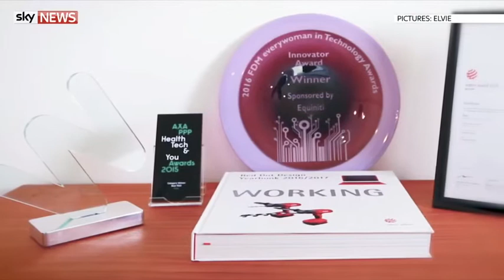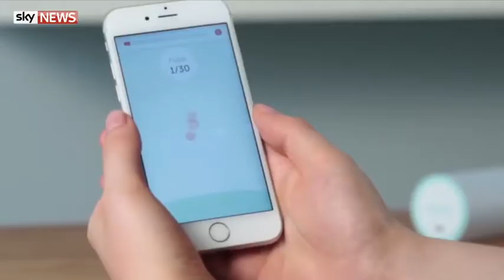Sky News interview with Elvie's Tania Boler by CURRENTBODY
As the world's smallest kegel exercise tracker, Elvie helps prepare the body for pregnancy, speed-up recovery after childbirth and regain control.

In this interview with Sky News aired in early December, CEO and device inventor Tania Boler talks about Fem Tech and how Elvie came into being.